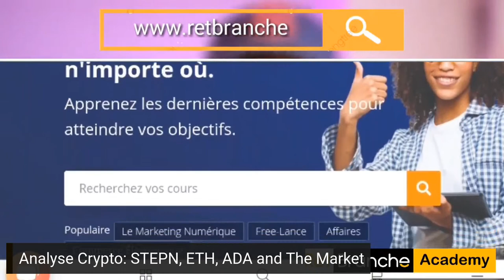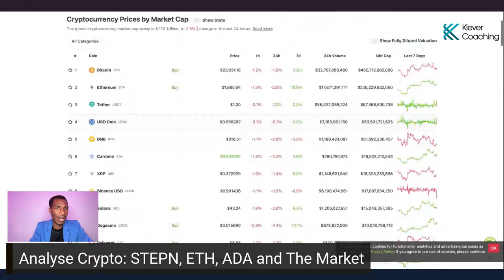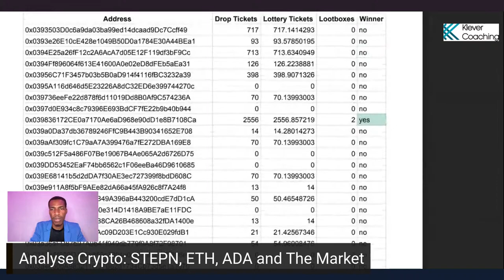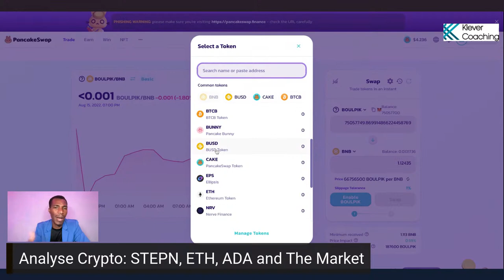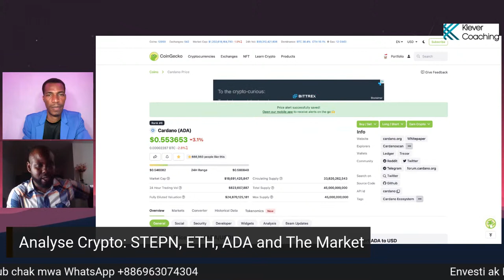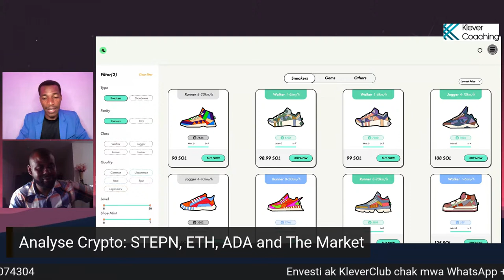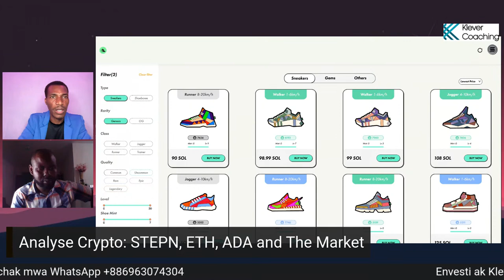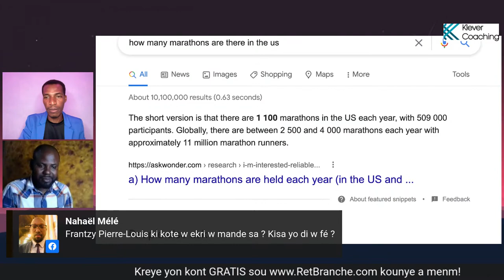STEPN Updates Live 2: Should I Be Discouraged?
Pran Plan RetBranche a pou gen aksè a 60 kou pou $49 sèlman! Kou Kriptomonè yo ladann tou...wow!

1. Fè Lajan San Fòse

2. MetaMask ak DeFi Senplifye

Clubhouse 2022

1. KOU KRIPTO

Exchanges

7*Instagram : KleverCoaching

Fè m Bwè Yon Malta:
TWw1fmxkiePM7xJoEqXpTuYZ8Tuh7ydmRG

VET: Vechain
0x5F8a726075eA20cA3894FC292127d411D9f966ef

3 Comments